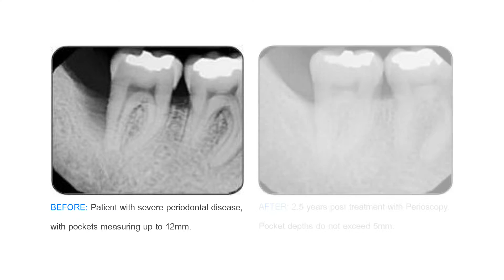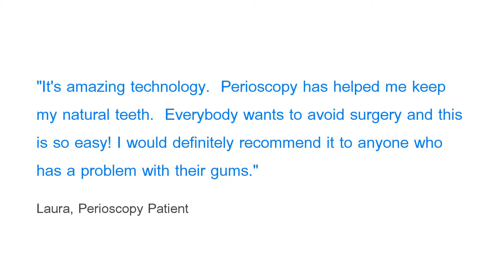The Perioscopy Solution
Perioscopy is a procedure using a miniature dental endoscope with advanced video, lighting, and magnification technology that enables dentists or hygienists to diagnose and treat areas below the gumline non-surgically.

To learn more about Perioscopy visit Perioscopy.com